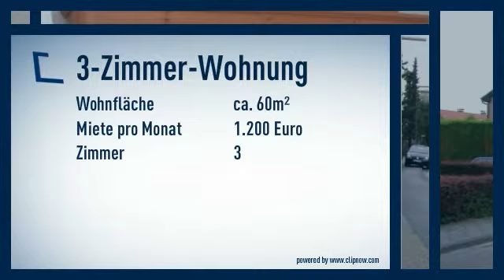Lörick: Direkt am Seestern gelegene Wohnung mit Balkon im Hochparterre, Fliesenboden,